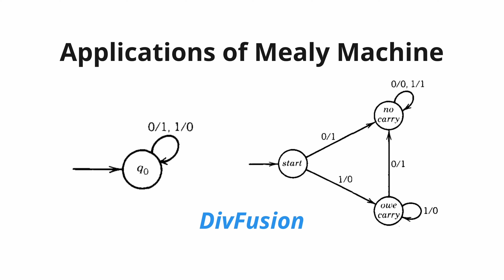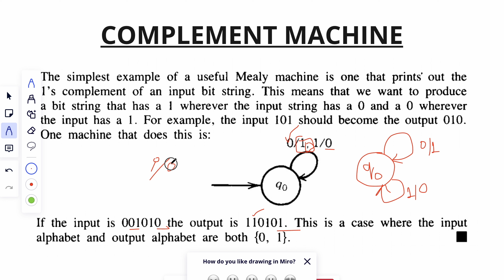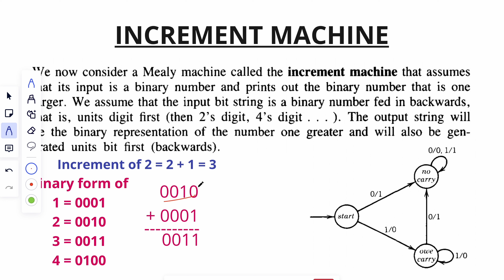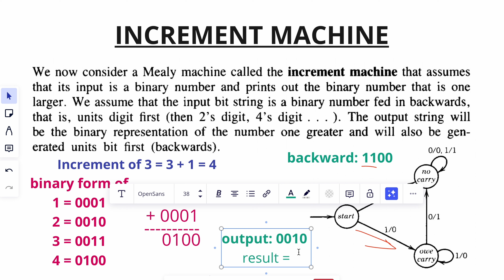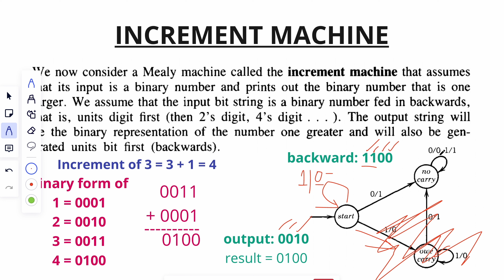Applications of Mealy Machine | complement machine | Increment machine | exercise problem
In this video, we discussed about Applications of Mealy Machine | complement machine | Increment machine | and solved some exercise problems.